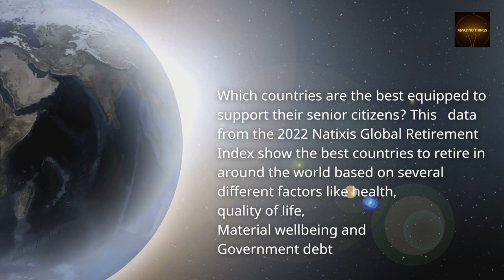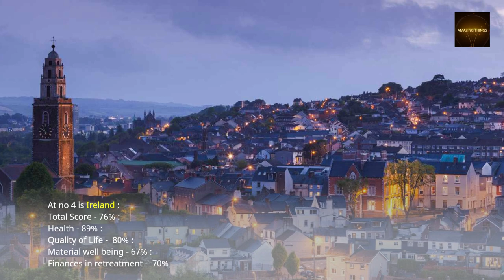Top Destinations for Your Dream Retirement.The Best Countries to Retire in Around the World#youtube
Are you dreaming of a fulfilling retirement in a new and exciting country? Look no further – we've compiled a comprehensive list of the best countries to consider for your post-retirement adventure